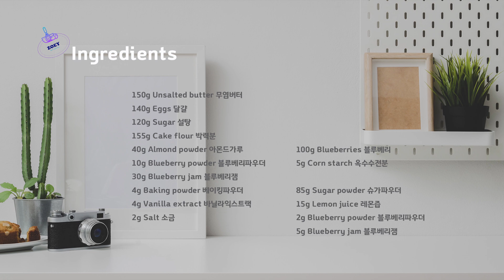부드러운 블루베리 케이크 만들기 : 청룡의 해 꽃 길만 걸으세요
새해가 다가오고 있어요 :)
새해 희망 가득 담아 블루베리 케이크 만들기를 해보았어요.

지난 한 해도 저에게 좋은 기억들을 많이 남겨주었지만,
새로운 한 해도 좋은 일 가득하길 바라는 마음을 담아
포근포근 부드럽고 새콤 달콤 설렘 가득한 맛을 담아보았습니다.
2024년 새해에는 구독자님들 모두 꽃길만 걸으시길 바랄게요
블루베리 케이크와 함께 달콤한 시간 되세요.

▶재료

★몰드 사이즈 Ø31X28X8.5cm★

달걀 140g
설탕 120g
박력분 155g
아몬드가루 40g
블루베리 파우더 10g
블루베리잼 30g
소금 2g

레몬즙 15g
블루베리파우더 2g
블루베리잼 5g

▶만드는 방법

1. 실온의 버터와 블루베리 잼 그리고 설탕을 충분히 섞어주세요.
2. 달걀과 바닐라 익스트랙을 넣고 잘 섞어주세요.
3. 모든 가루류는 체에 내려주세요.
4. 블루베리와 우유를 넣고 잘 섞어주세요.
5. 케이크 몰드에 반죽을 모두 채워주세요.
6. 예열된 오븐에서 170℃ (338℉) 40분 정도 구워주세요.

▶비앤씨 마켓에서 구입했어요

본 영상은 비앤씨 마켓에서 판매되는 제품을 제공 받고 크리슈머 34기로 활동하며 제작되었습니다.